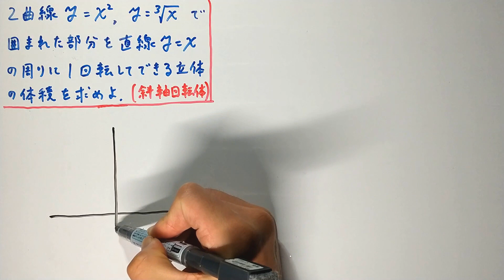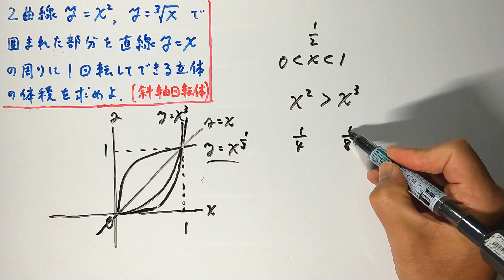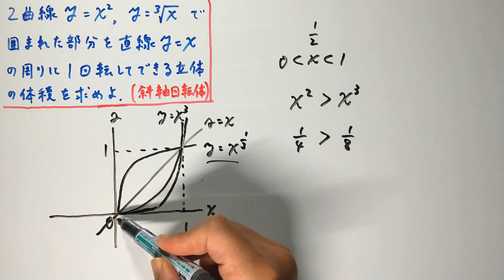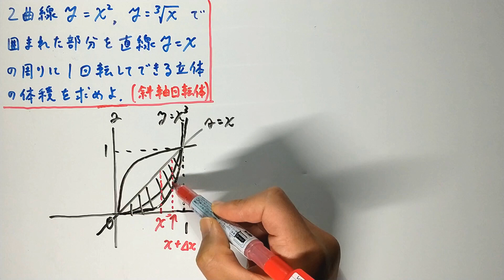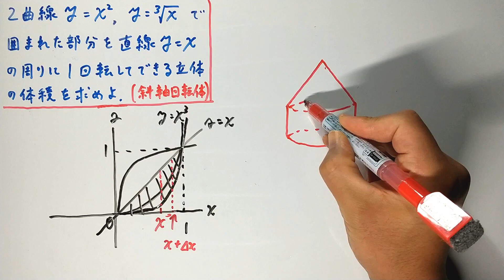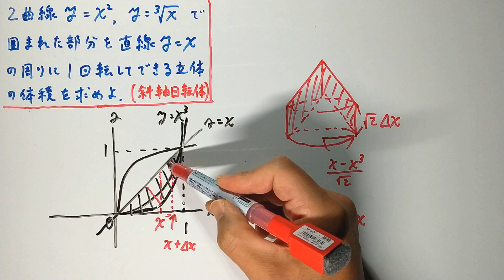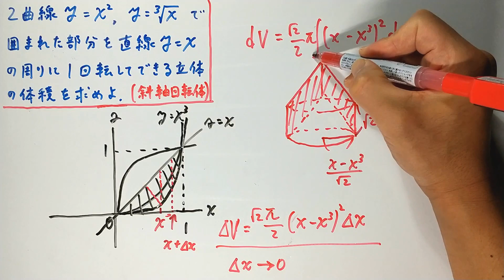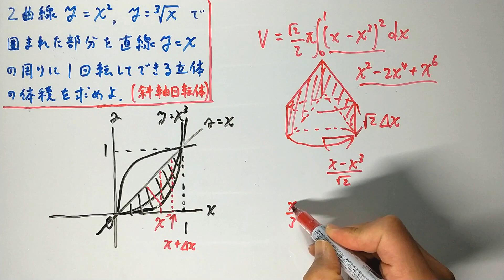【斜軸回転体】傘型積分で解く！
軸に垂直な断面を考えるのが一般的だが、Ｘ軸に垂直に切って回転体を求めるのが傘型積分。個人的には、この方が計算が楽になる場合が多いように思います。